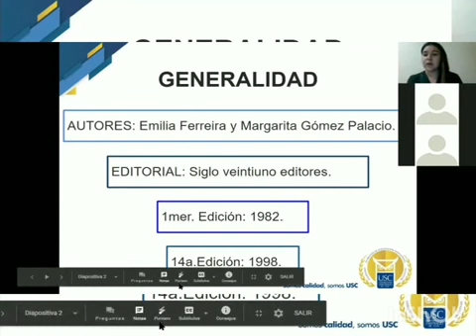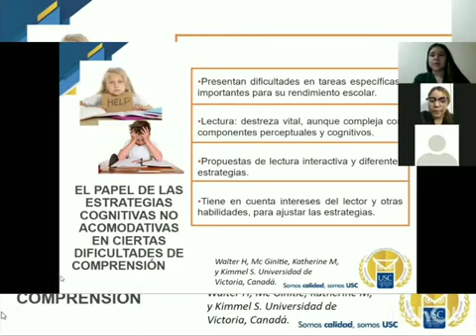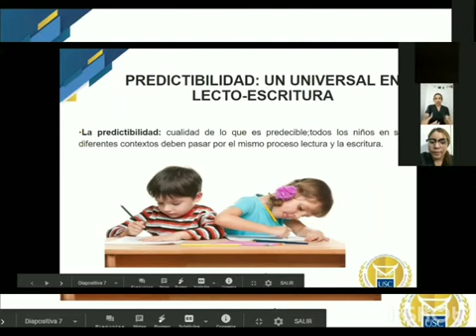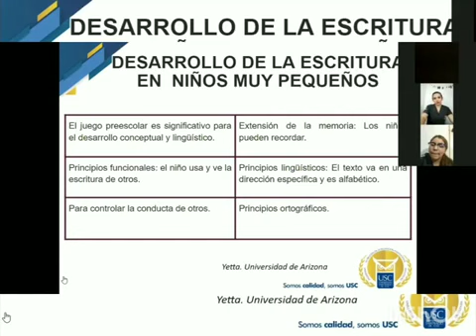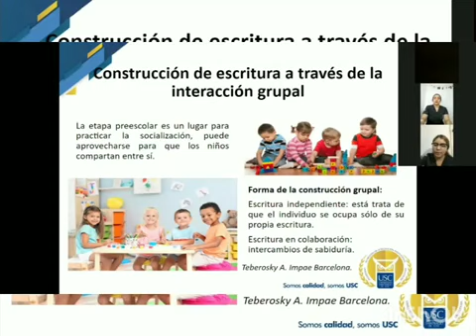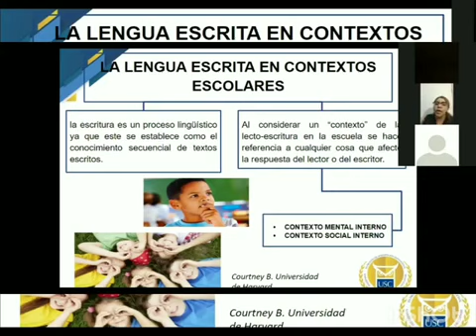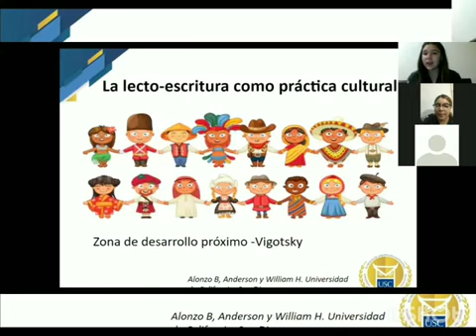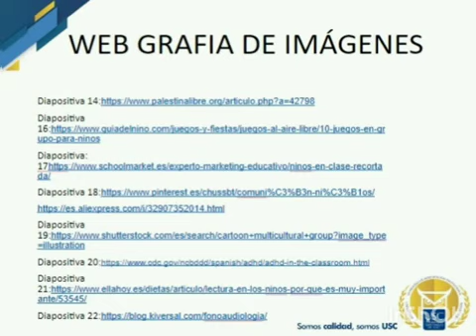NUEVAS PERSPECTIVAS SOBRE LOS PROCESOS DE LECTURA Y ESCRITURA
Queremos compartirte el libro titulado “Nuevas perspectivas sobre los procesos de lectura y escritura”, de Emilia Ferreira y Margarita Gómez Palacio.